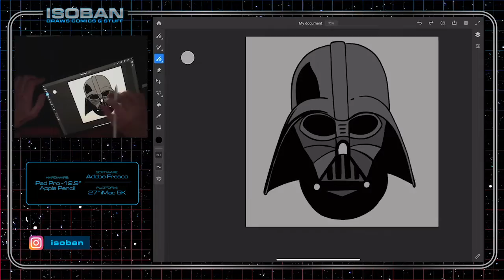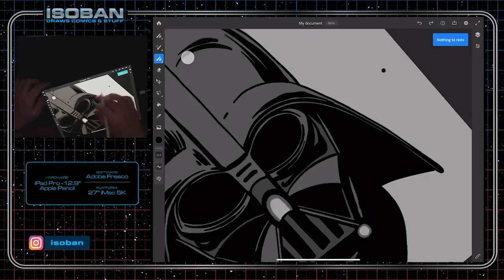TIMELAPSE: Vector Art DARTH VADER in 2 MINUTES in Adobe Fresco.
From blank page (er...screen) to polished vector art of the Dark Lord of the Sith. Software: Adobe Fresco .Hardware: iPad Pro 12.9" & Apple Pencil. Dudewear: Me.

Don't follow me down the dark path of the Dark Side of the Force.  Forever will it dominate your destiny.  Consume you, it will.